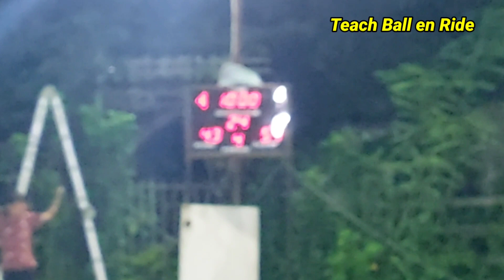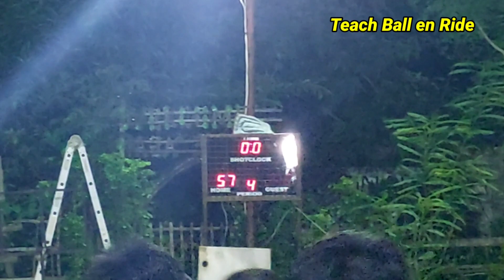QUARTERFINALS | 30 UNDER | TEACH BALL EN RIDE